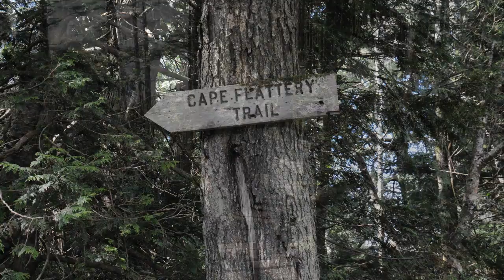Cape Flattery, Washington All By Myself By Celine Dion Produced by Erick F Dircks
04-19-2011  Cape Flattery, Washington is the furthest North West part of the USA, and my 4th & last corner to visit!  WOW is all I can say!   I booked a hotel room for the night, and Fairy to Vancover, Island for the weekend.  On the way to the Hotel, and only a few miles from Cape Flattery I had a pair of bald eagles that I played with for about an hour.  I left them and was talking to Pam on the phone.  While talking to her a hen mallard duck flew in front of my car, and stayed in front of me flying her butt off.  I was going about 45 mph, and she didn't seem to mind.   Still talking to Pam, a Bald Eagle flew across my windshield & looked me straight in my eye.  There was traffic in front of me, behind me, and coming at me.  I could only watch, and the next thing I was driving under them.  Pam was listening to me narrate the whole thing on the phone.  I don't know if the duck made it or not, but I was it's shield for a few minutes!   Crazy!!

Make Your Photo Shoot an Adventure
Dircks Photography
Studio 311 N Columbia Street
Frankfort, Indiana  46041

Song  All By Myself By Celine Dion